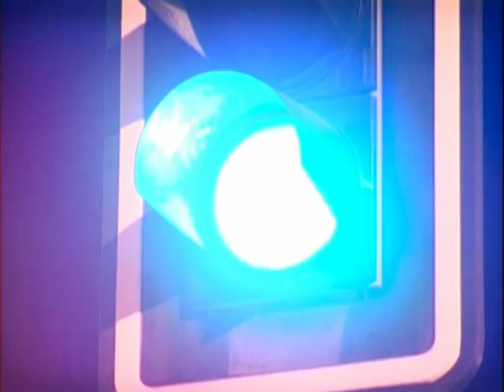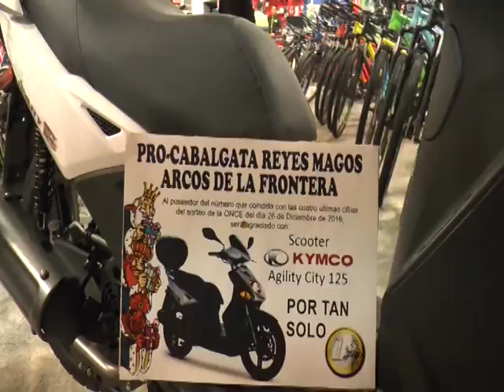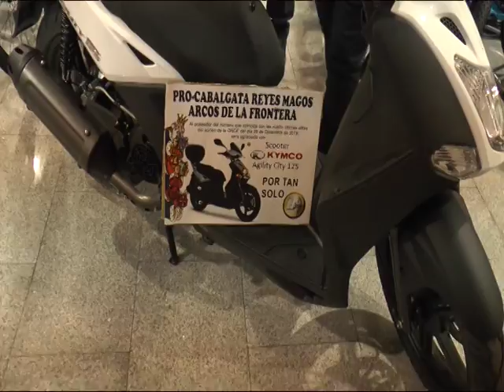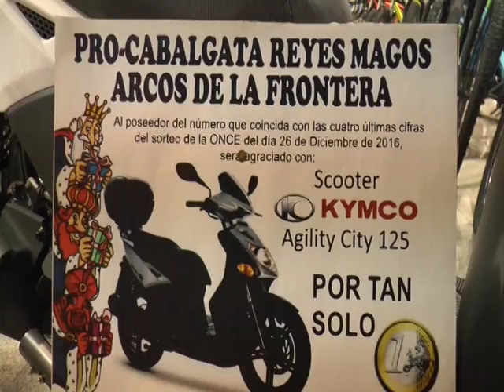EL CLUB DE LA BUENA GENTE (11/11/2016) BLQ. 2